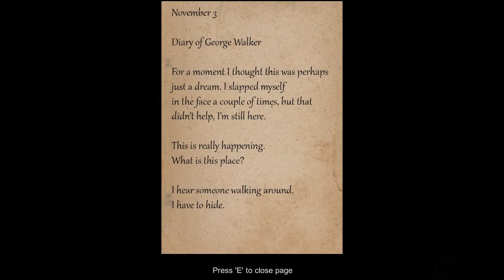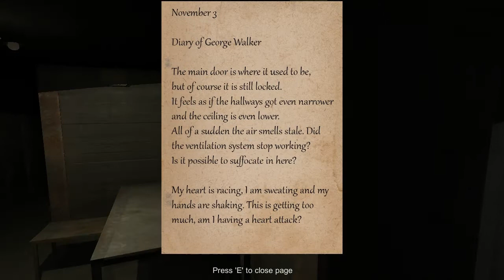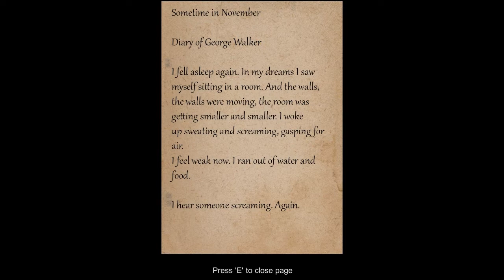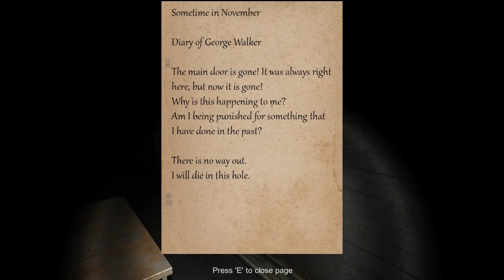Bunker 16 - Lets play Part 3 ~ EASY WAY OUT.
It would help me out a bunch. Also favorite if you really enjoy my video.